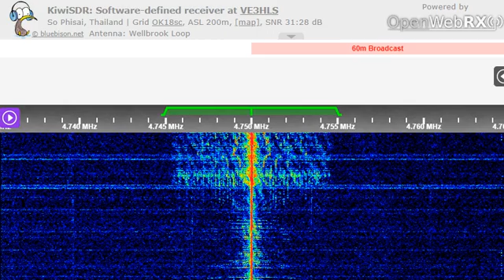11 08 2022 External Sce of Bangladesh Betar in Bangla to SoAs 1915 on 4750 Shavar